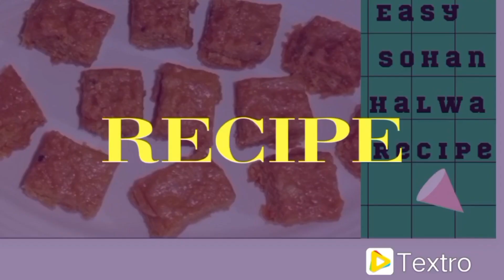how to make sohan halwa at home with two ingredients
I hope you all will be fine Today we are going to make Sohan Halwa recipe which can be made from only two ingredients.